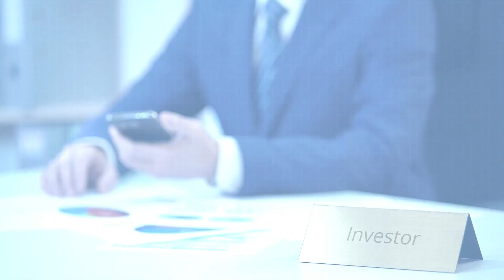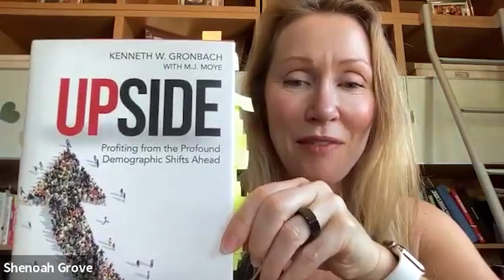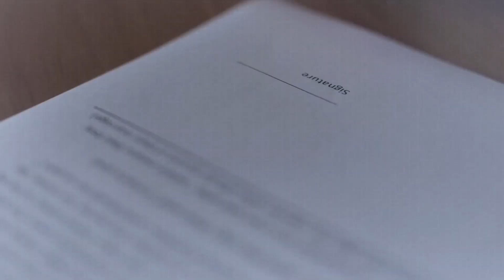Real Estate, Real Wealth: How To Build Wealth Effectively In The Real Estate World w/Shenoah Grove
Full title: Real Estate, Real Wealth: How To Build Wealth Effectively In The Real Estate World With Shenoah Grove, Texas REIAs

Building wealth in real estate is mentally and financially challenging. But it’s very much possible! In this episode, fourth-generation Texas real estate investor Shenoah Grove of Texas Real Estate Investing Associations (Texas REIAs) shares her expertise in investing such as how to complete creative real estate transactions that work in every part of the market cycle, identifying the situation of the market, preparing your cash flow, and more! Tune in now to widen your knowledge and be better equipped in the real estate world!

Ready to learn How note investing works and how to form a perfect team for note investing? You're in the right place!

In today's video, I'm going to talk about How to form a team for note investing and find the first person you should get on your team before you do anything else in the note investing business.

*Spoiler Alert* The first player should be an Attorney cuz he plays an important role throughout your entire time as a note investor, they play a crucial role in helping you find the overall best strategy for you to set up your note business.

Best of luck with your business!